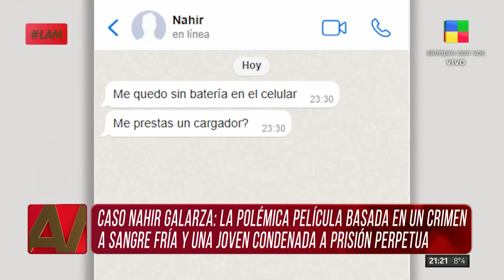Santiago, excompañero de colegio de Nahir Galarza, en LAM: "Ella inventó un secuestro"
Caso Nahir Galarza: la polémica película basada en el crimen a sangre fría y una joven condenada a prisión perpetua.